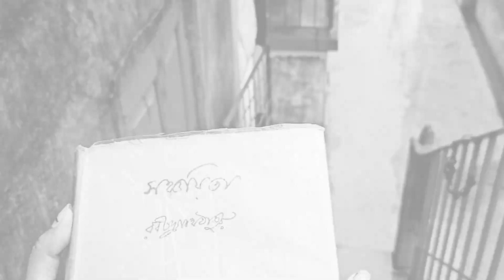Majhe Majhe Tobo ( মাঝে মাঝে তব) | 22se srabon Special | Rabindranritya | Tribute to Rabindranath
Singer : Arindam

Choreography & Performed by Neha Dey

Feel free to put your valuable suggestions in the comment section below.